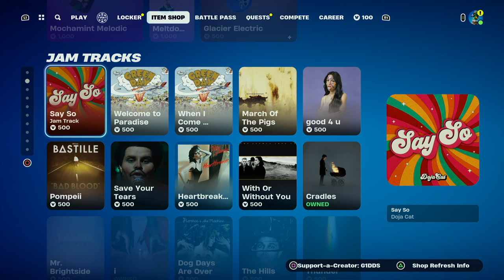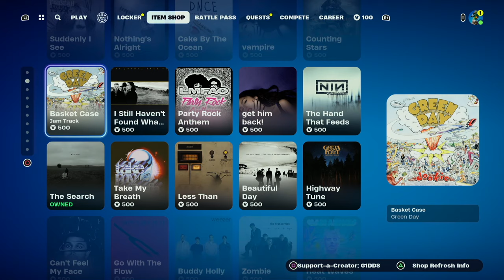Fortnite Item Shop 7th February New Update New Items